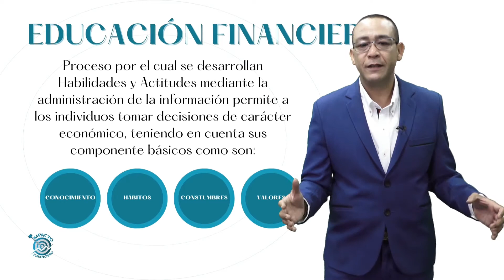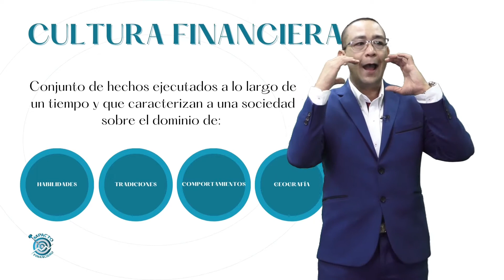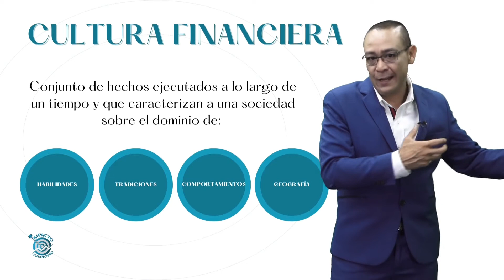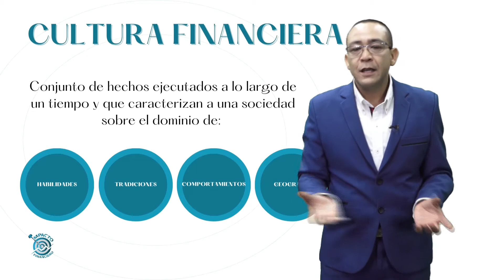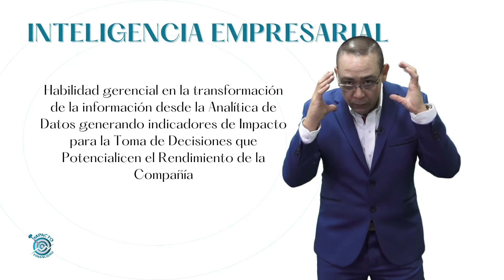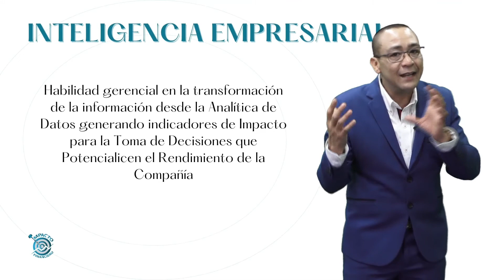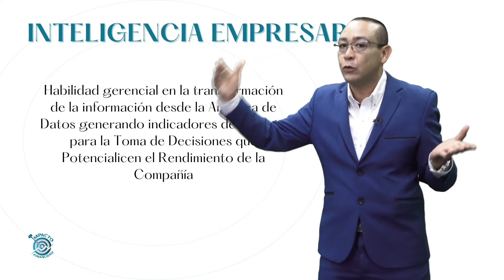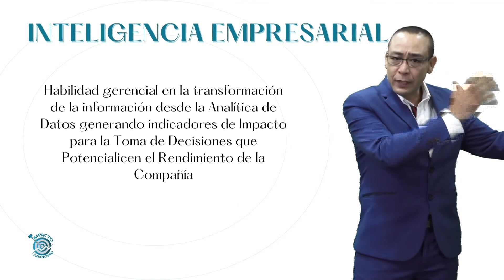IMPACTO FINANCIERO CAP 01 FEBRERO 02 2021